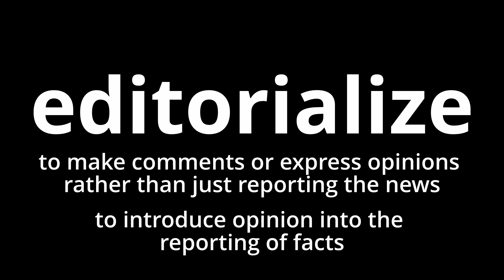Video Word Of The Day - Editorialize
What does editorialize mean?